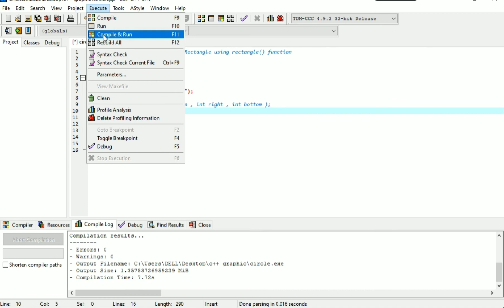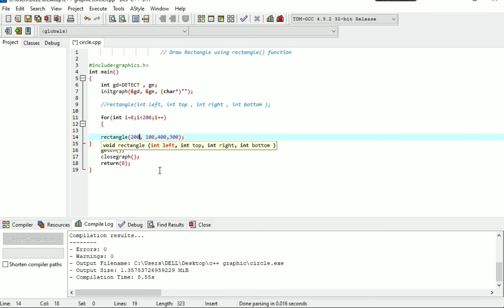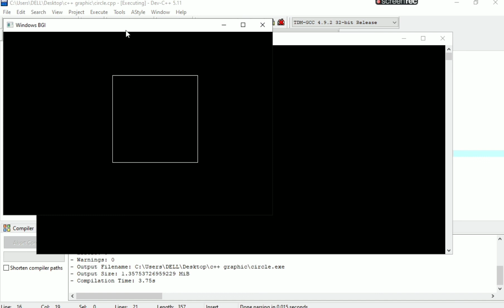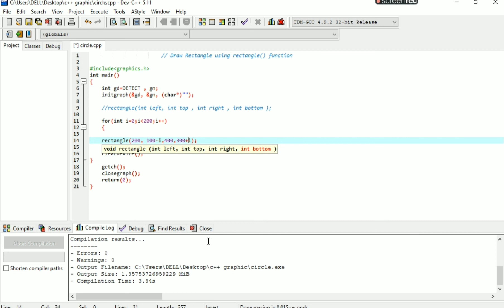Draw and Move Rectangle | c++ graphic tutorial | c++ graphic playlist | code studio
About video - "Draw and move Rectangle using C++ | Free Source Code Project."

About video in detail -
" Is video me c++ graphic ka use ka hmne Rectangle Draw kiya hai."

"Mere channel per aise hi interesting aur aur acchi animation / programming se related videos upload hoti hai. Aisi aur interesting video ke liye niche diye hue channel link Par click kr  aur bhi video dekh sakte hain."

Channel link -

 I have already made a very good video, you guys, click i  button and watch them too and gave lots of love.

Thanks 🙏🙏

We have taken both hard work and time to make this video, so request you to share this video with lots of love, share and comments so that we can make more such interesting videos for you.

HasTags -

Tags -

Draw rectangle using C++ graphic.
Draw rectangle in C++ graphics code studio
How to draw rectangle in graphics program.
How to create rectangle using C++ graphics.
Program to draw Rectangle using C++ graphic.
C++ graphic tutorial for beginners
C++ graphics tutorial for beginners in Hindi.
C++ Graphic tutorial.
Program to draw rectangle using C graphics
Draw circle using rectangle() function.
How to draw a rectangle in C programming using graphics.h
How to draw Rectangle.

Thanks 🙏🙏🙏

Social media -